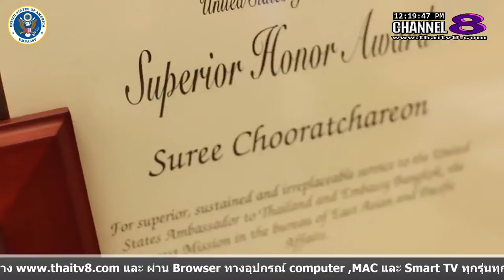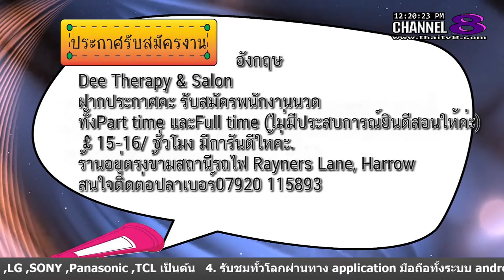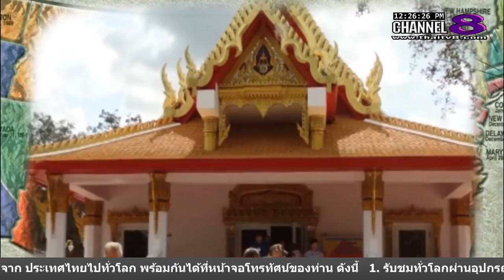ช่อง 8 ทีวีพูดได้ รายการ เก็บตกต่างแดน 18-03-59